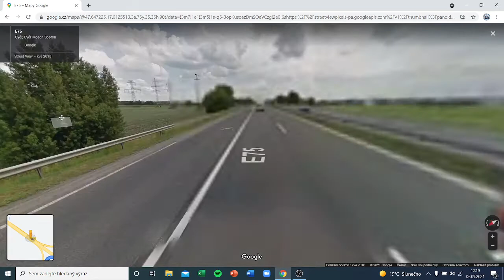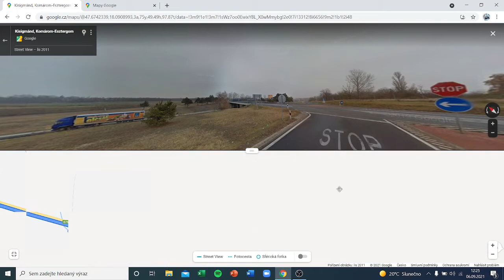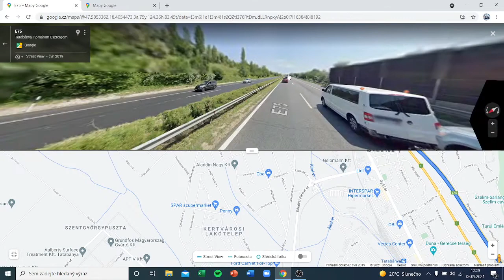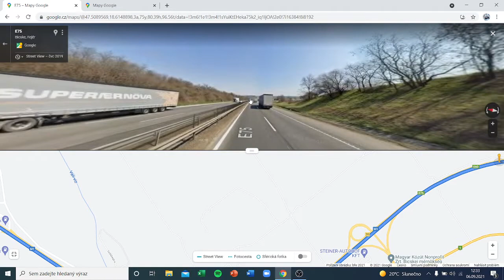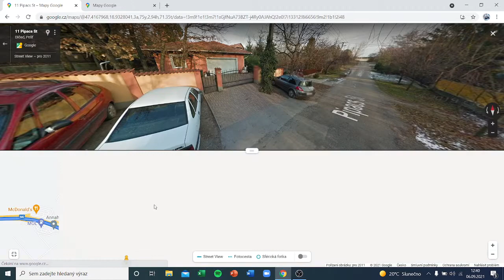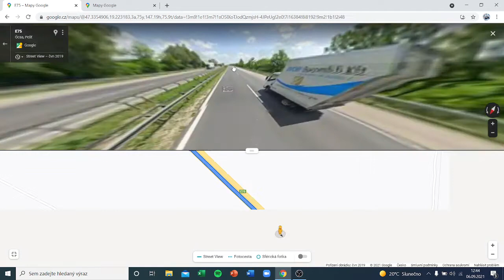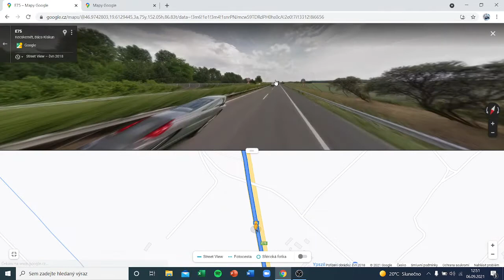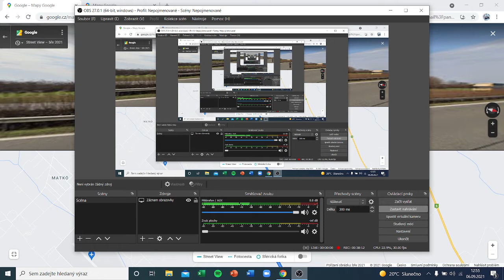po street view do turecka #2